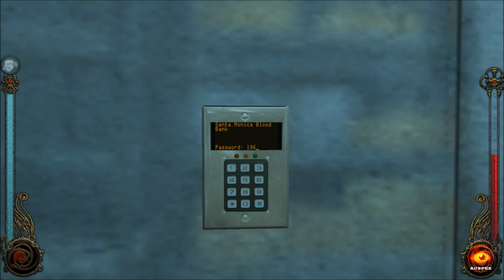Lily - Let's Play Vampire: The Masquerade - Bloodlines (Blind), Part 13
(Part 3 of 3) We find Lily! But this is not at all what I expected...